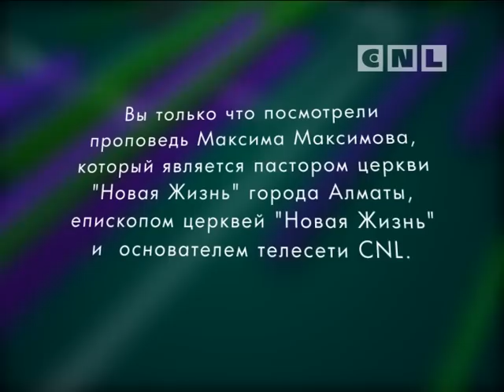Именинник в подарок. Как не забыть о Нем в праздничной суете? /187/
Что такое Рождество: праздник, традиция или ритуал? Какое место занимает Иисус в Рождестве? Как не быть обольщенным праздничной атмосферой?

Проповедь Максима Максимова CNL. Тема: "Именинник в подарок. Как не забыть о Нем в праздничной суете?"